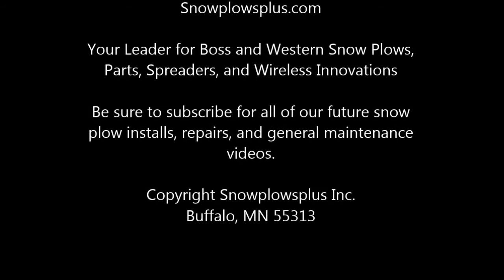Western 1000 Wireless Remote Control Installation - SnowplowsPlus.com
PLEASE NOTE: Any and all mention of a 7-Prong connection are now obsolete. In place of the 7 prong wiring system, we've switched to a simple positive/negative power supply which you'll install on your truck's battery and run to the back of your vehicle for a simple plug n' play system, allowing you to move from truck to truck with ease.

Snowplowsplus.com is your leader for Western and Boss Snow Plows, Spreaders, Parts, and wireless innovation such as this Western 1000 retrofitted with our wireless remote control unit.